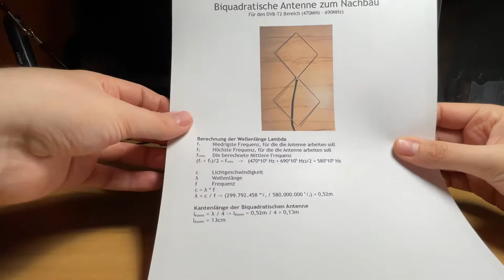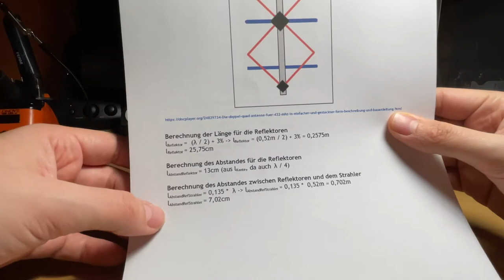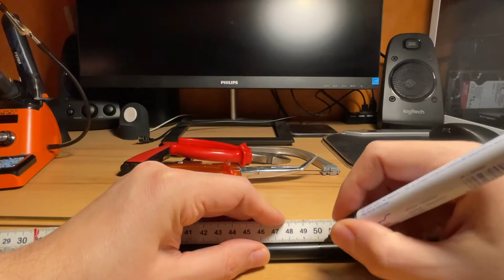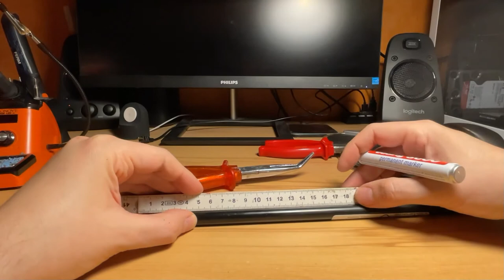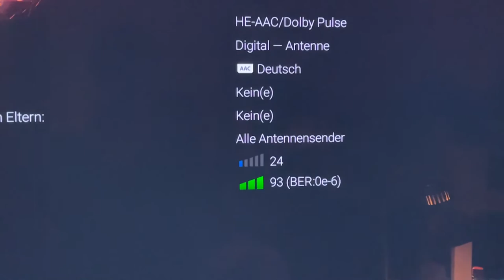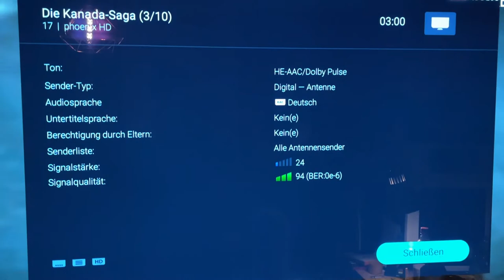DVB-T2 Antenne zum nachbauen | Wir bauen die Reflektoren | DIY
Hey liebe Zuschauer!

In diesem Teil bauen wir die Reflektoren für diese tolle Antenne.
Alles was ihr dazu benötigt ist ein Messingrohr mit einer Länge von
1m und evtl. auch ein PVC Rohr ebenfalls 1m lang, falls ihr das so machen wollt wie ich. Mit dem Reflektoren wird die Richtwirkung der Antenne erhöht, welches wiederum bei einer perfekten Ausrichtung der Antenne mehr Singal und weniger Störungen empfängt.

Falls Ihr Fragen und Anregungen habt, so stellt diese bitte als Kommentar unter das Video.

Auf eine Bewertung und ein Abo würde ich mich sehr freuen!

Bleibt Gesund!